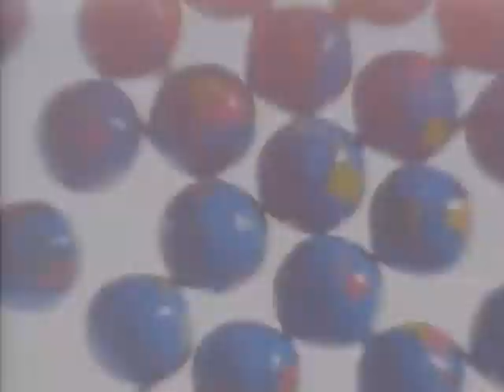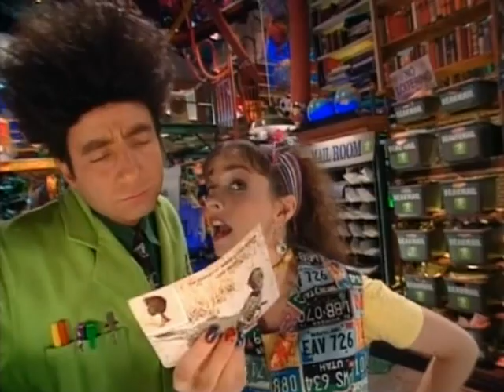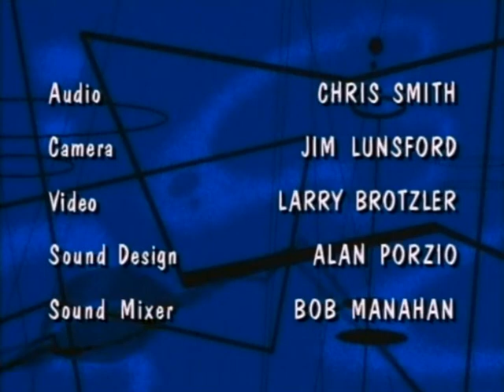Sleep, Beakmania & Amplification Beakman's World: Season 3, Episode 3 Full Episode